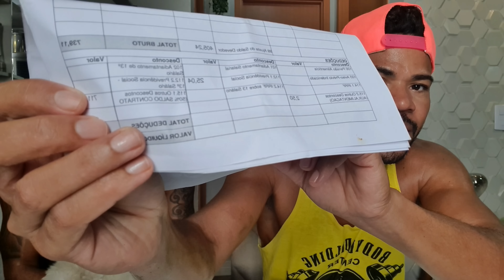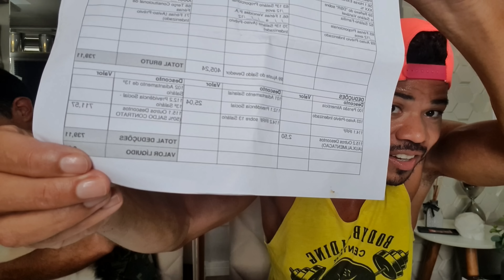Fui pegar a rescisão sai devendo e muitos babados aconteceram!!!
Fui pegar a rescisão e saí devendo a empresa e o vídeo chegou lá o dono ficou puto 🤣

Increva se no canal e ative o sininho🛎 pra vc receber as notificações dos próximos vídeos, Deixe aquele Lake👍pra fortalecer o canal e seu comentário é muito importante pra melhoria do nosso trabalho 👍

Endereço pra mandar mimos
Rua das amendoeiras 164 bloco 3 Apt 405 Cosmos Cep 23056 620
Max&Zecca e Buck🐶

link das músicas usadas nos nossos vídeos do canal, super recomendo esse canal só músicas top e sem direitos autorais ❤, vai lá conferir 👇